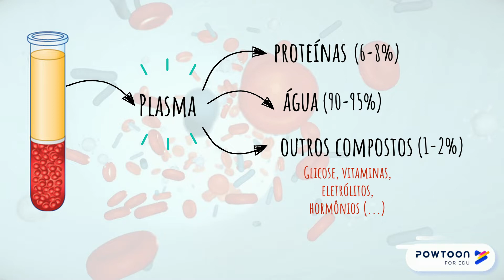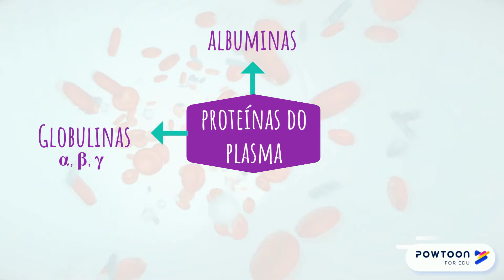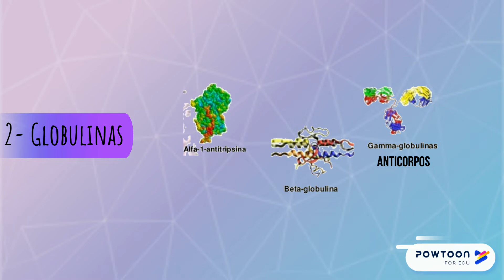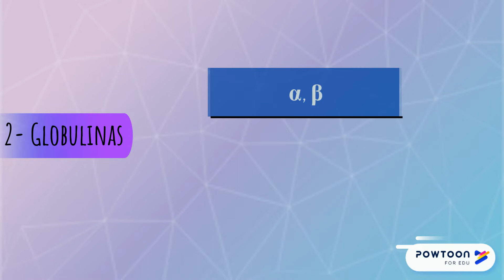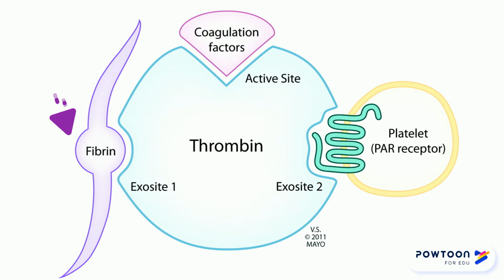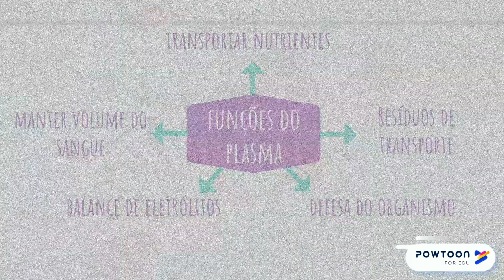Histologia- Principais componentes do plasma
Nesse vídeo trazemos uma breve descrição sobre o plasma. O nosso sangue tem diversos componentes, dentre eles, uma mistura aquosa rica em proteínas e sais chamada plasma. Fundamental para a coagulação, o plasma pode também participar na ligação de diferentes partes do corpo. Esperamos que gostem. Muito obrigado por nos assistir.